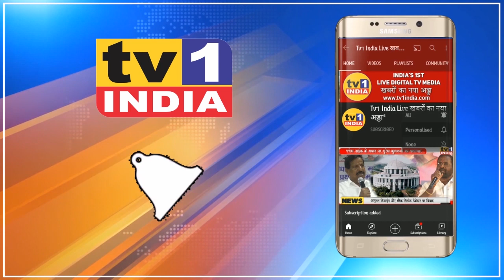Breaking News: Congress का Navi Mumbai में साईकिल मोर्चा आंदोलन । Varsha Gaikwad । Aslam Shaikh ।MVA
महाराष्ट्र कांग्रेस का नवी मुंबई में साईकिल मोर्चा आंदोलन
महंगाई और ईंधन कीमतों के खिलाफ बेलापुर में निकाला साईकिल मोर्चा
शिक्षा मंत्री वर्षा गायकवाड़ और मंत्री असलम शेख समेत कई नेता हुए शामिल
मोदी सरकार के खिलाफ जमकर हुई नारेबाजी, मुर्दाबाद के लगे नारे